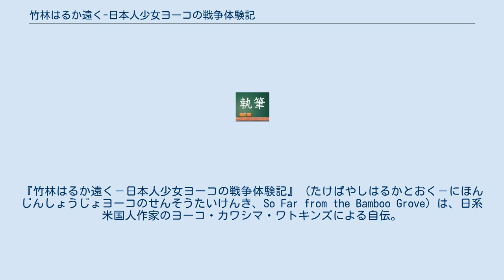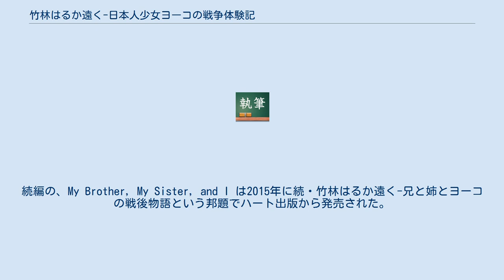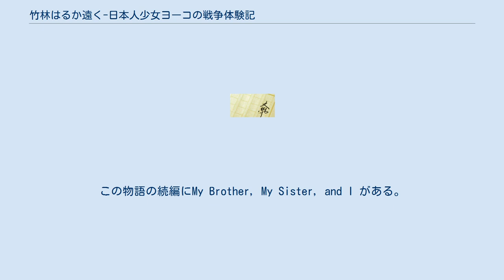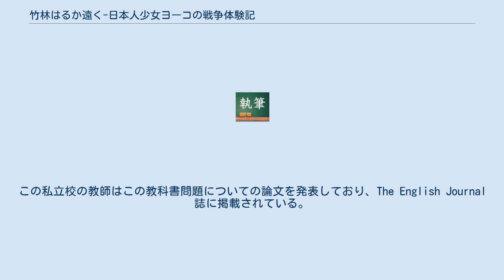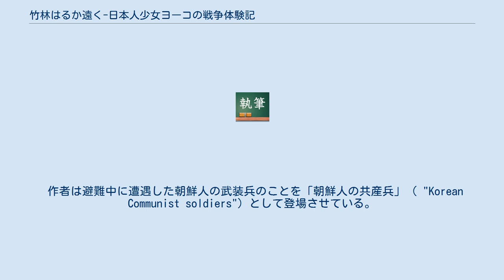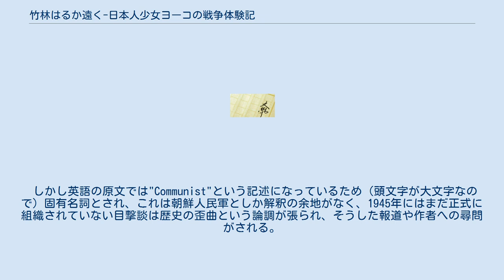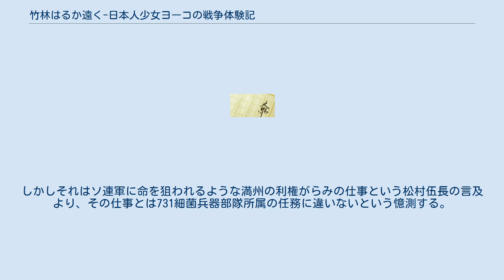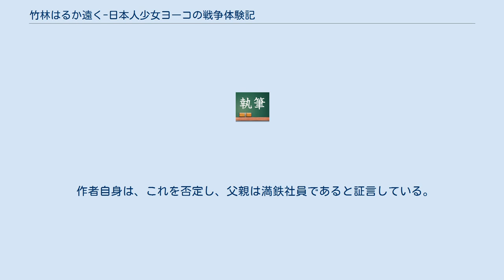竹林はるか遠く-日本人少女ヨーコの戦争体験記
『竹林はるか遠く－日本人少女ヨーコの戦争体験記』 (たけばやしはるかとおく－にほんじんしょうじょヨーコのせんそうたいけんき、So Far from the Bamboo Grove) は、日系米国人作家のヨーコ・カワシマ・ワトキンズによる自伝。
1986年 (昭和61年) にアメリカで出版された。
 作者のヨーコ自身が11歳だった第二次世界大戦の終戦時に体験した朝鮮半島北部の羅南（らなん）から京城（けいじょう）、釜山（ふざん）を経て日本へ帰国する際の、朝鮮半島を縦断する決死の体験や、引揚後の苦労が描かれている。
戦争の悲惨さを訴える資料として、また、中学校用の副教材として多くの学校で使用されている。
 韓国では2005年 (平成17年) に『요코 이야기 (ヨーコ・イヤギ、"ヨーコ物語")』として訳出され、当初はまずまずの評価だったが、後に「ヨーコ物語論争」が炎上したため版元は発売中止した。
 遅れて日本語版『竹林はるか遠く──日本人少女ヨーコの戦争体験記』は2013年 (平成25年) 7月19日にハート出版より発売。
続編の、My Brother, My Sister, and I は2015年に続・竹林はるか遠く-兄と姉とヨーコの戦後物語という邦題でハート出版から発売された。
 本書の著者ヨーコ・カワシマ・ワトキンズは、1933年 (昭和8年) 青森で生まれた。
生後六ヶ月で南満州鉄道 (満鉄) に勤務する父に連れられ、家族で朝鮮北部の羅南 (現在の北朝鮮・咸鏡北道清津市) に移住。
朝鮮・咸鏡北道で11歳まで過ごす。
1945年 (昭和20年) 日本の敗戦が濃厚になると、母親と姉とともに避難を開始し、京城（けいじょう）を経由して日本へ逃れる。
離れ離れになった兄とも後に再会を果たす。
帰国後、京都市内の女学校に入学。
働きながら学問に励み卒業すると、京都大学で夜間開かれていた英語学校で英会話と英文学を学ぶ。
卒業後、米軍基地で通訳として勤務していたが、結婚し渡米。
アメリカの子供たちに日本文化を伝える活動をしていた。
1976年 (昭和51年) になってヨーコは当時の逃避の詳細を兄に問い、その様子を1986年 (昭和61年) に本書にまとめた。
この物語の続編にMy Brother, My Sister, and I がある。
 川嶋一家5人は朝鮮半島東北部の町・羅南（らなん）で、戦時下ではあるが、それなりに平和に暮らしていた。
1945年（昭和20年） のある日 （4月以降）、擁子（ようこ）と好（こう）は慰問に訪れた軍病院で、負傷兵松村（まつむら）伍長と知り合う。
数週間後、松村伍長は川嶋家をお礼に訪れ、その後もたびたび訪れ、川嶋一家と親密となる。
この頃、朝鮮半島北部にもB-29が爆撃に時々現れ、また、日本敗北の気配を読み取って、半島内に反日朝鮮人、共産主義同盟、朝鮮共産党軍が組織されつつあった。
 1945年7月29日深夜、松村伍長がソ連軍が侵攻してくることを一家に伝え、すぐに町を脱出することを勧める。
父と淑世（ひでよ）は不在だったが、ソ連軍は既に近くに迫っており、2人に連絡する時間はもはやなく、書置きを残して、母と擁子と好の三人は最低限の荷物と財産を持って、松村伍長の勧めどおり赤十字列車に乗って羅南を脱出した。
列車はその後京城（けいじょう）まで70キロの地点で爆撃に遭い、機関車が破壊されたので、三人は列車を降り、徒歩にて京城を目指す。
しかし半島内は既に、ソ連軍と呼応した、朝鮮共産党軍の兵士によって、北から南へ逃走中の日本人は片っ端から殺害され、日本人の遺体は金歯を引き抜かれ身ぐるみ剥がされ、日本人の土地家屋財産などが奪われ、日本人の若い女を見つけると草むらや路地裏に引きずってでも強姦されていた。
しかし、彼らを怒らせたら他の日本人が集まる避難所を攻撃されるとされ、周囲にいた日本人難民は反撃できないで、悲鳴を聞いても黙って耐えるという地獄絵図と化していた。
 擁子達三人は、釜山（ふざん）まで列車で移動し、衣食住は極貧であったが、赤十字病院やアメリカ軍の残した残飯を漁ったり、髪を切り男装したりと知恵を絞り、何とか無事に生き残り、秋に連絡船で福岡に帰国する。
 ところが、帰国後も彼女たちを待ち受けたのは、夢に見た美しい祖国ではなかった...